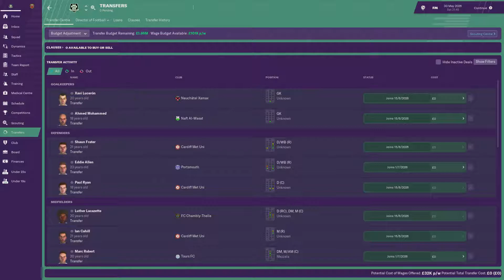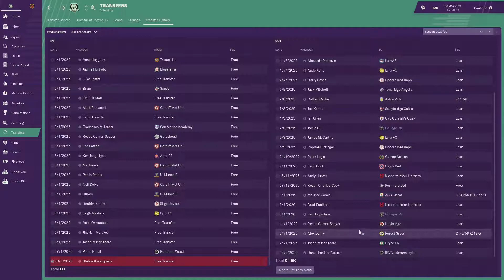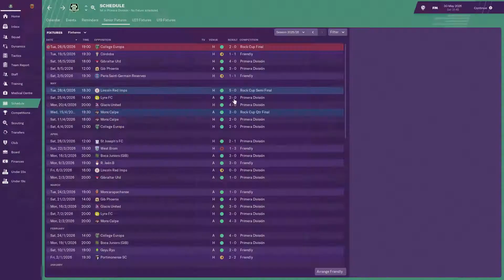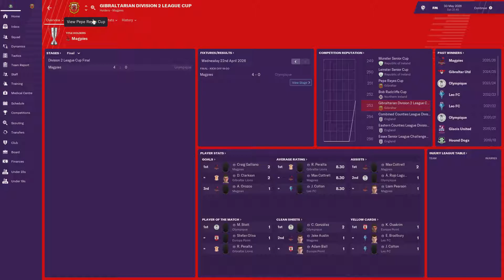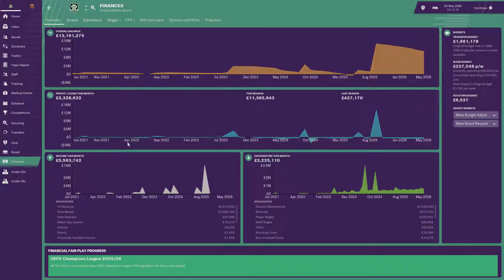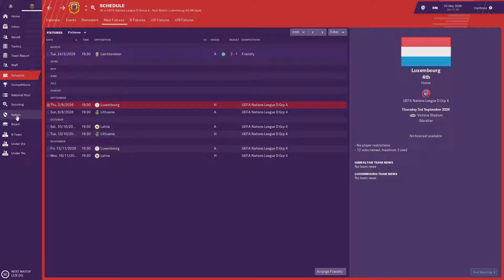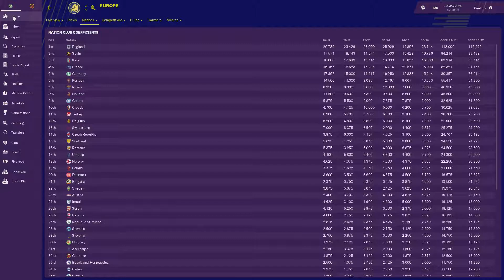Football Manager 2019 Rise Of Gibraltar EP 23